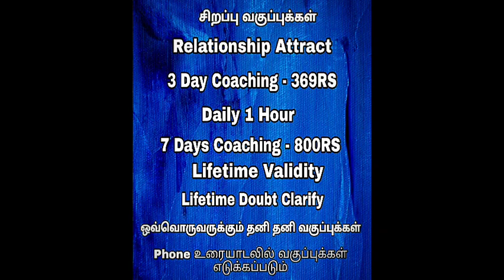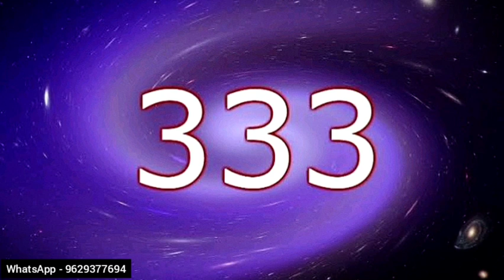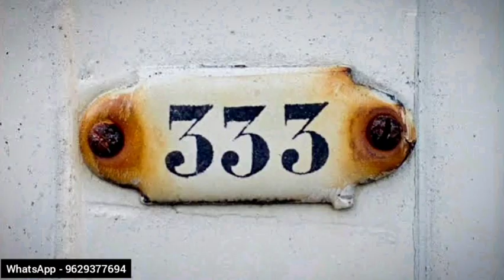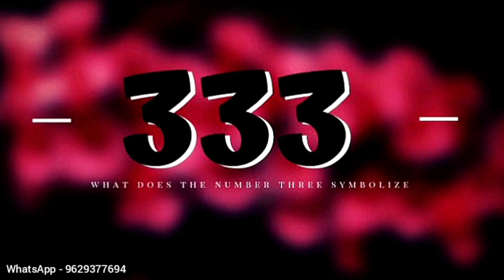Angel Number 333 Meaning || 3333,333 Angel Numbers Meaning Tamil ஏஞ்சல் எண் 333 Universe Sign Mean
333 angel number
333 meaning
angel number 333 meaning
333 angel number meaning
meaning of angel number 333
angel numbers 333
angel numbers
number 333 meaning
number 333
meaning of 333
angel number 333 meanings
angel number
spiritual meaning of 333
seeing the number 333
angel no 333
the meaning of 333

Happiness
Personal Success
Health
Spiritual Healing
Stress Management
Energy Healing
Yoga
Self Awareness